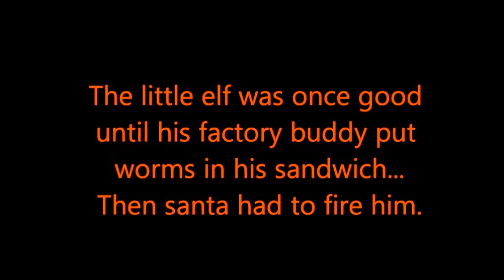killer christmas elf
I'm sorry this came out so late